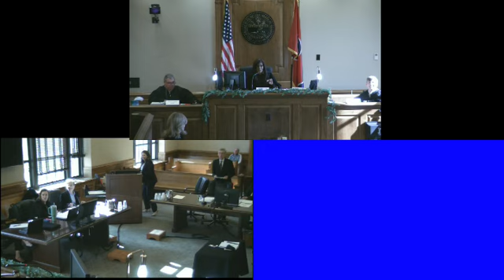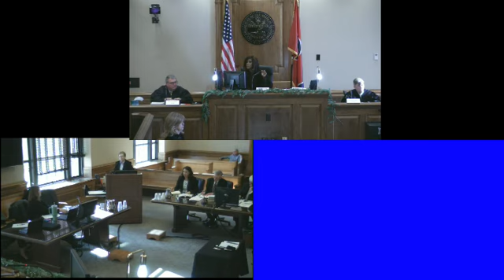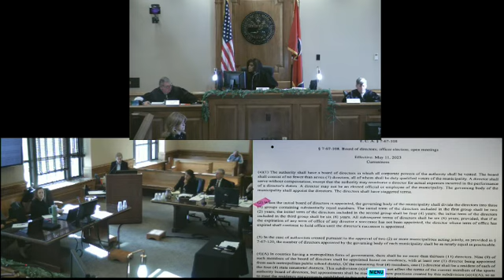The Metropolitan Government of Nashville and Davidson County v. Bill Lee, et al.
No. 23-1311-III